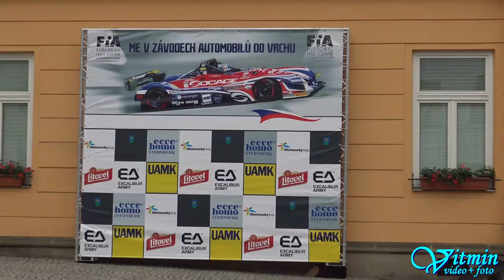McLaren 650S - Jan Miloň -Ecce Homo Šternberk 2018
Jan Miloň dovezl na Ecce Homo 2018 do Šternberku krásný McLaren 650S. Ve třídě jsme mohli vidět ještě druhý McLaren, pilotovaný Pierrem Courroyem, který Jana Miloně porazil ve třídě GT+3000 a stejný výsledek byl i ve třídě GT absolutně.